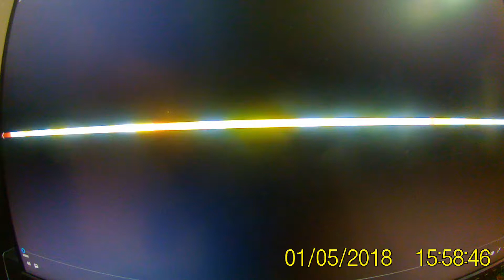Plants Vs Zombies EP 13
This is my thirteenth video where the group meets Potronumues.